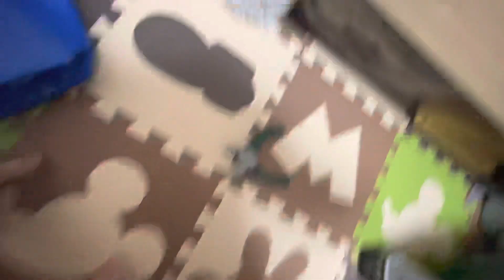Amazing basketball shot by little kid from top bunk